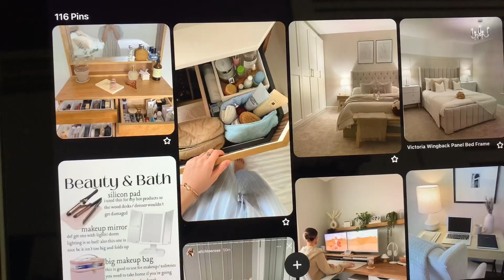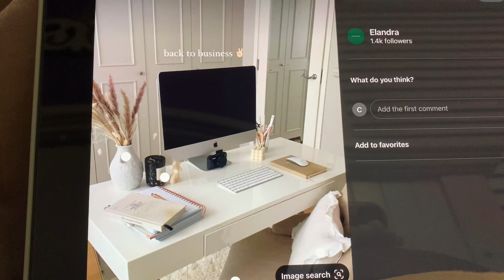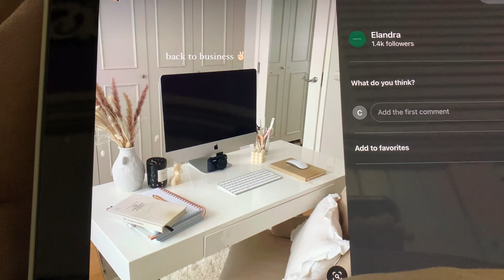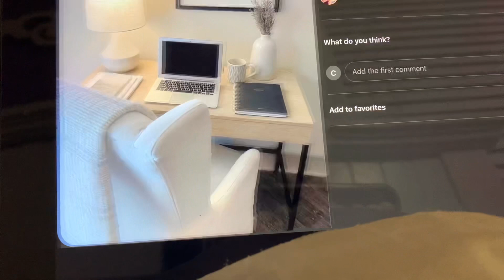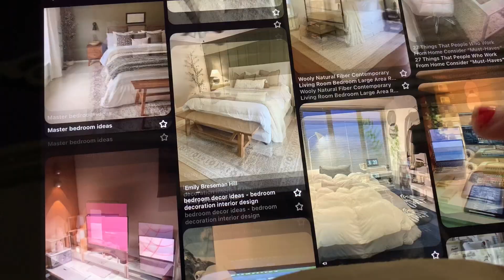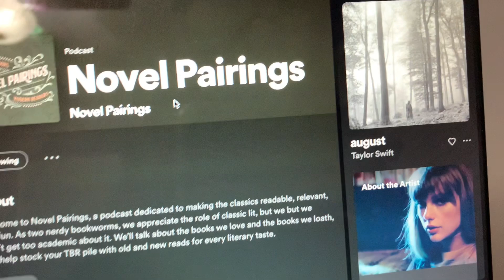A week in the life: Chili's, essay writing tips, and quick grocery runs.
Hi, everyone. It's Trisha. In this vlog, I wanted to go over how I usually write my essays that are long and a bit complicated. Join me for a night at Chili's with my favorite meal. I hope you enjoyed this vlog. This vlog was the funniest by far.